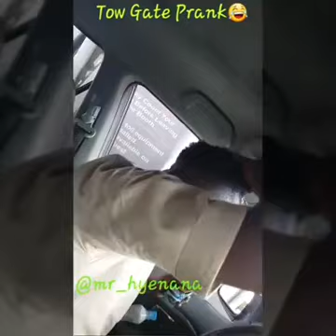Lekki Toll Gate Prank.. Very Funny... Watch till end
Lekki toll gate prank.. Funny... Watch till end